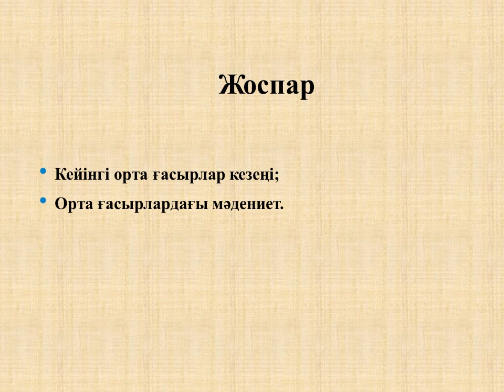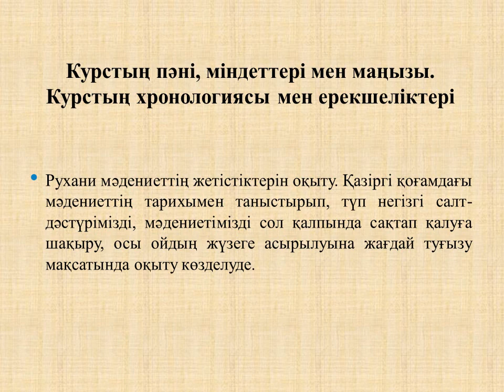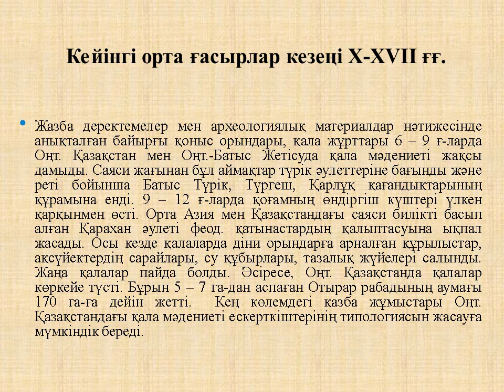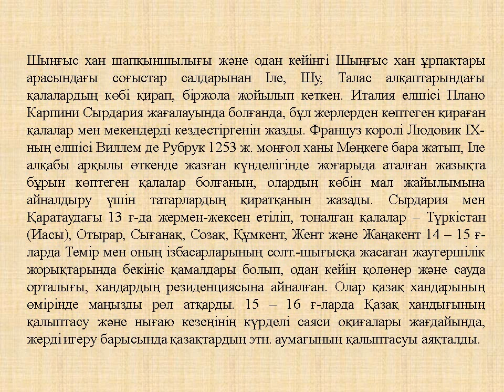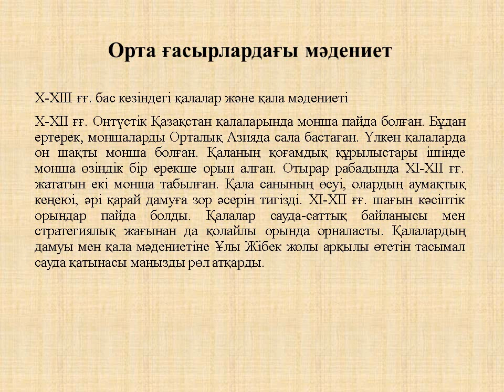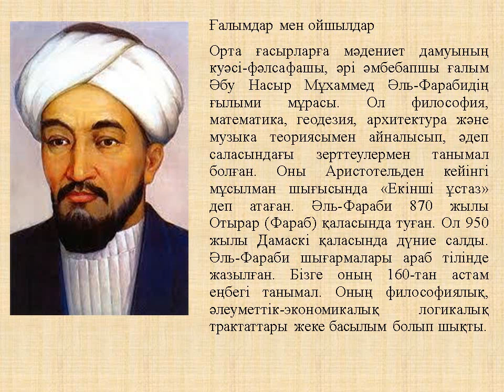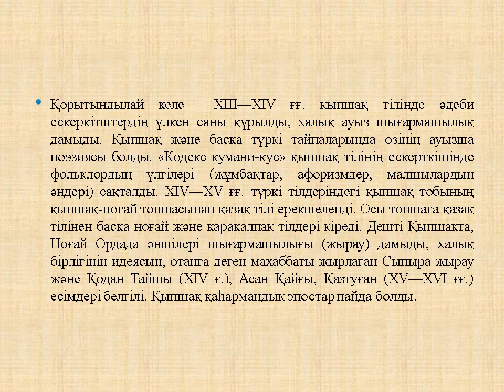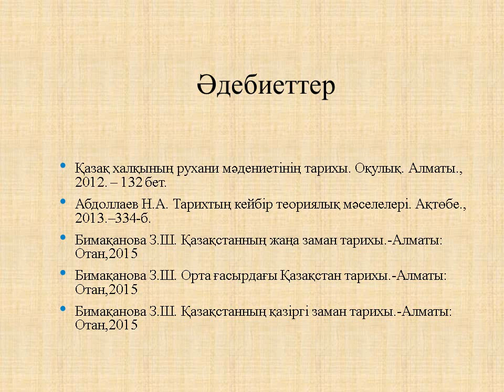Дәріс №3. Қазақ халқының рухани мәдениеті. Қалыбаева А.Ж.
Тақырыбы: Кейінгі орта ғасырлардағы мәдениеті